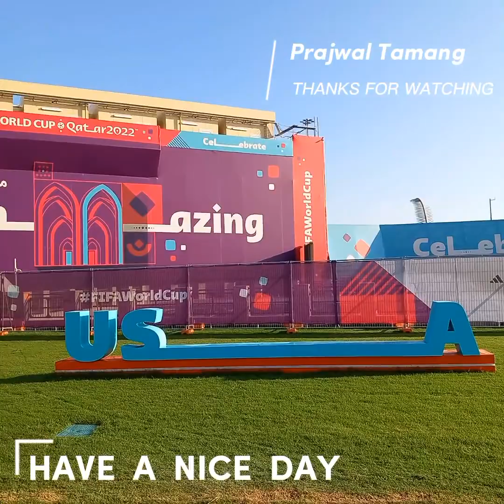Most visiting place of Qatar | CORNICHE | souqwaqif garden